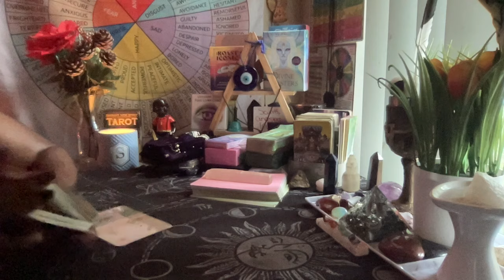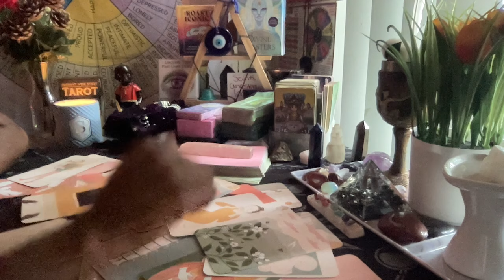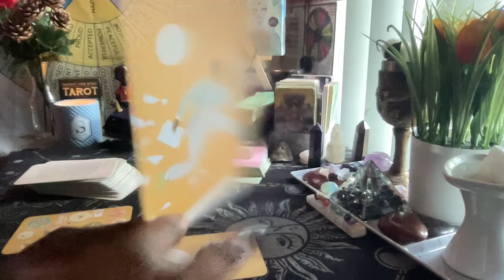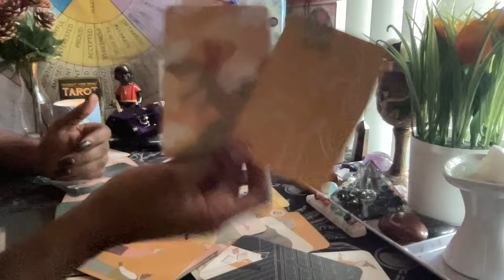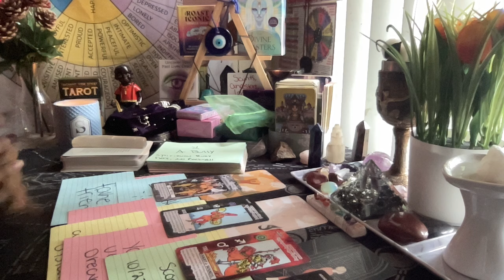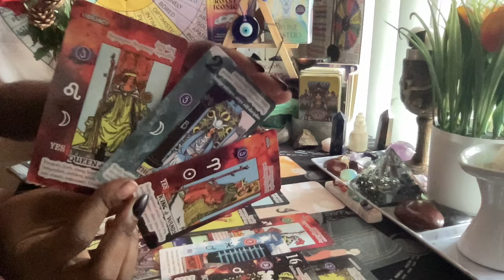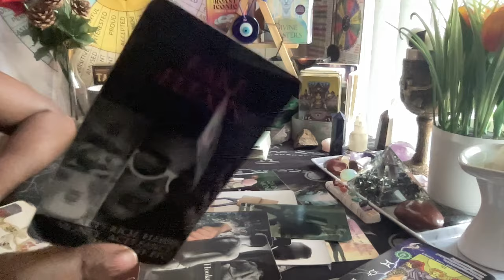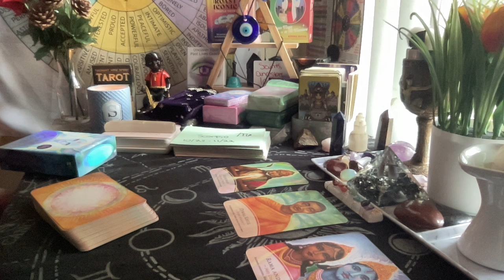Angel numbers are surrounding you& ur family at this time! Your meant to shine. twinflame soulmate❤️